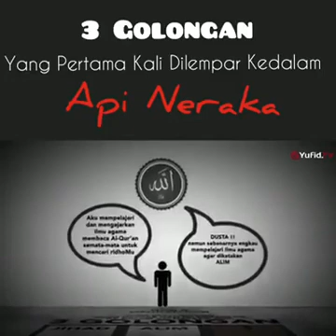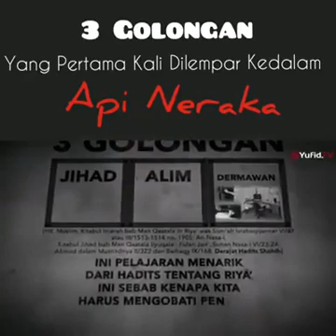3 GOLONGAN YG PERTAMA DILEMPAR KNERAJA, UST NUZUL DZIKRI